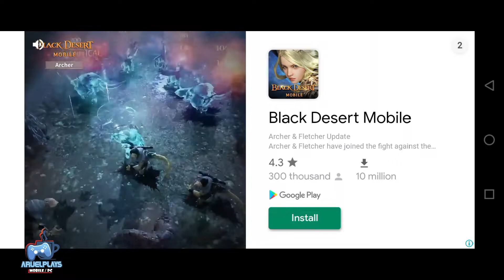TEARS RAIN Goddess's plan on INFINIX HOT 10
TEARS RAIN  Goddess's plan | INFINIX HOT 10

*TCG* : RPG-style card battle
Organize a hero party to battle.
You can accumulate AP by using turns in an RPG-style combat method.

Comment and Suggest..